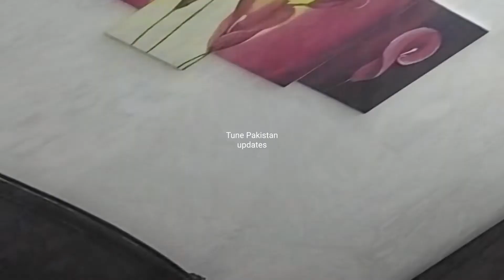2022 Modern house designs, interior, elevation